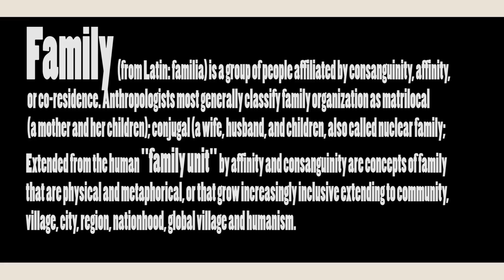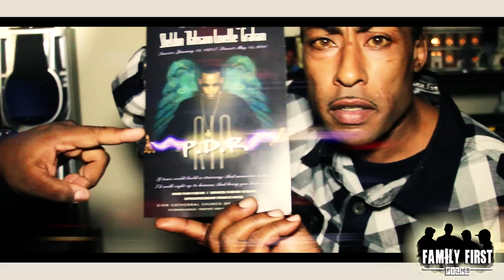THE KUSHBOYZ KRONICLES #91- PDR BORN DAY 12'